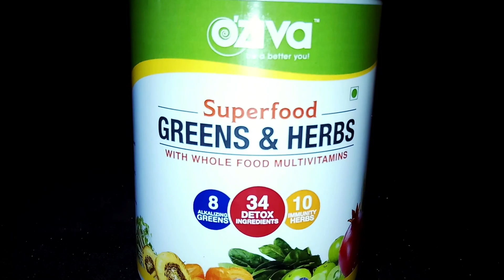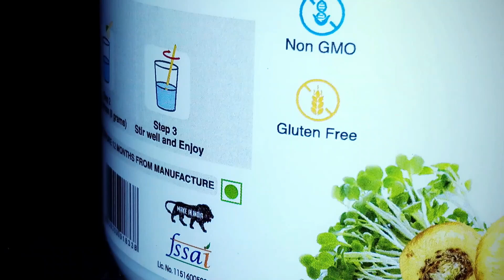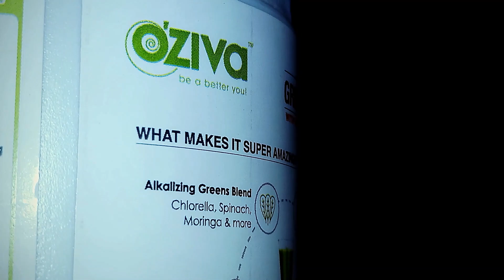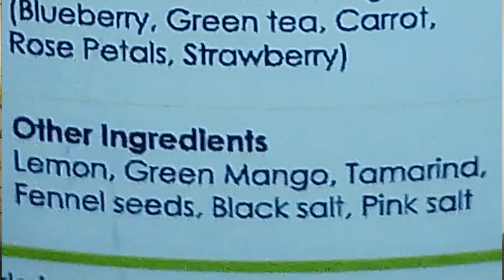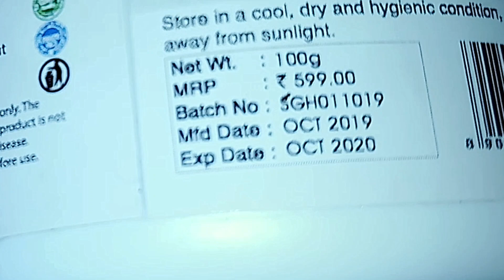Oziva Green & Herbs || Detox & Immunity Booster Drink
Oziva Greens & Herbs a complete Brain & Body Detox & Immunity booster. It helps to Detox & Cleanse, boost Energy, better Digestion and Brain & Heart Health which improves overall immunity. With a solid, well balanced formulation and premium quality ingredients, OZiva Superfood Greens & Herbs is something that can be had by your entire family irrespective of the age…

Hello Friends !! How are u doing ?

Love to hearing from you

Personal diaries...

Previous Video
Home Decor & Organising

Life Skill

Image Provide by:
Image by Bellinon from Pixabay